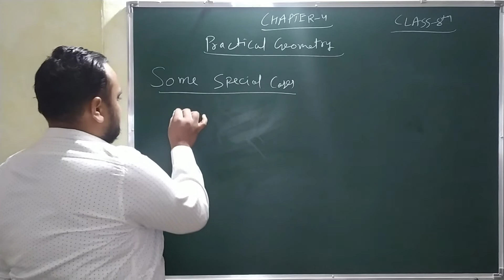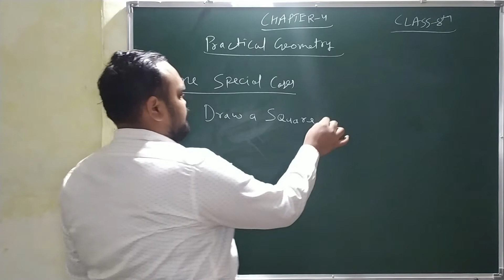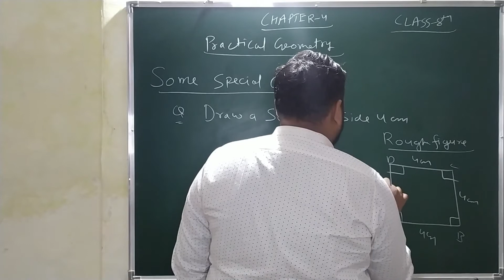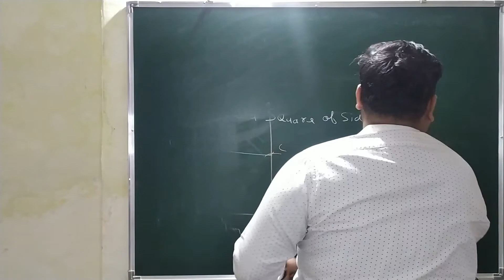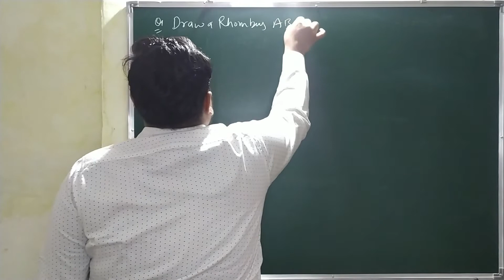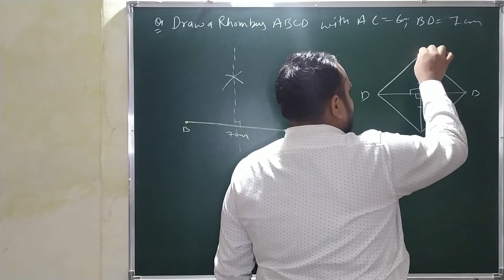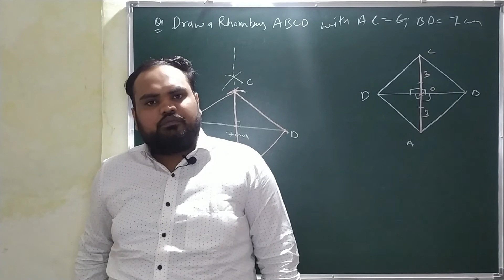Class 08 Maths Chapter 04 Practical Geometry (Some Special Cases)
Class 08 Maths Chapter 04 Practical Geometry (Some Special Cases)| Free Online Classes for CBSE NCERT |

Class 08 Maths Chapter 04 Practical Geometry (Some Special Cases). This class gives you an in-depth explanation of the topics 4.3 Some Special Cases which includes following:

0:11 - 4.3 Some Special Cases